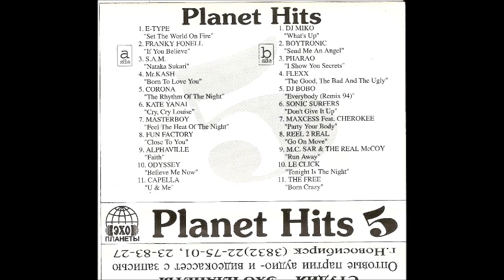Planet Hits vol. 05 1994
EURO DANCE
01. Franky Fonell - If You Believe (6:13)
02. S.A.M. - Nataka Sukari (4:09)
03. Mr. Kash - Born To Love You (3:50)
04. Corona - The Rhythm Of The Night (4:25)
05. Kate Yanai - Cry, Cry Louise (3:43)
06. Masterboy - Feel The Heat Of The Night (3:39)
07. Fun Factory - Close To You (4:34)
08. Odissey - Believe Me Now (3:51)
09. Capella - U & Me (4:12)
10. Dj Miko - What's Up (4:57)
11. Boytronic - Send Me An Angel (3:35)
12. Pharao - I Show You Secrets (4:09)
13. Dj Bobo - Everybody (Remix '94) (3:49)
14. Sonic Surfers - Don't Give It Up (3:50)
15. Maxcess Feat. Cherokee - Party Your Body (3:39)
16. Reel 2 Real - Go On Move (4:05)
17. The Free - Born Crazy (3:47)